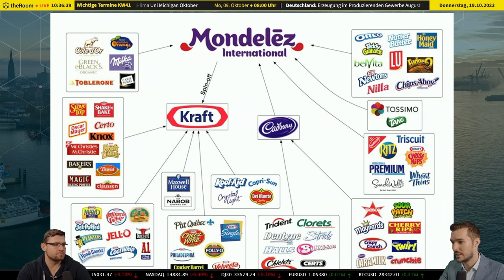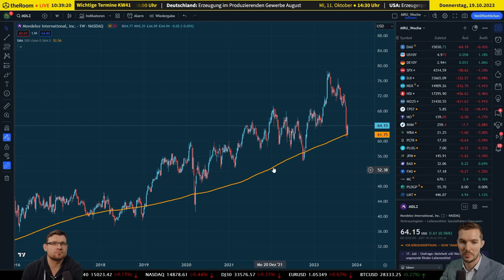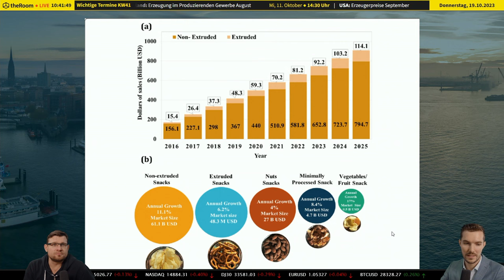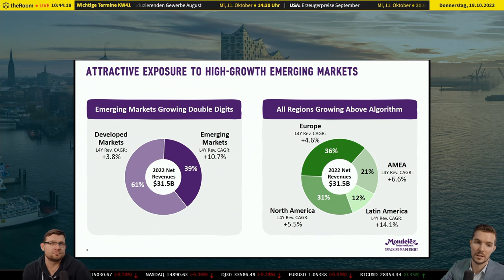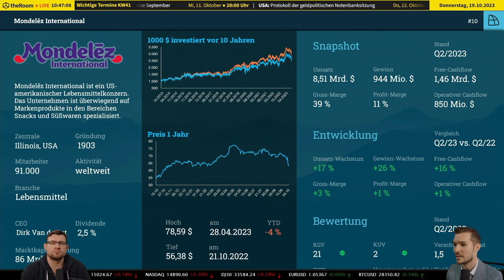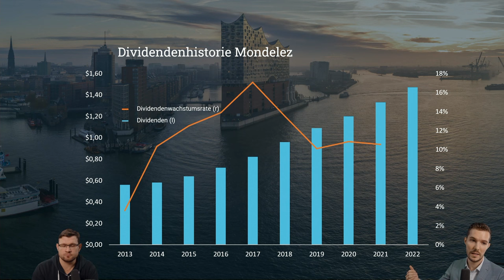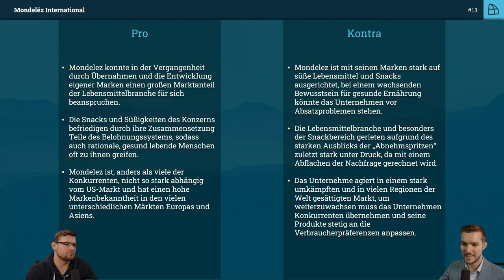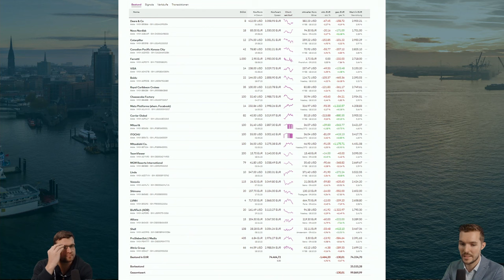Mondelez International Inc.: Das Imperium der Snacks und Süßwaren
🔥 In unserem neuesten Aktien-Video werfen wir einen genauen Blick auf die Mondelez International Inc., einen US-amerikanischen Lebensmittelkonzern mit einer beeindruckenden Geschichte. Das Unternehmen entstand 2012 aus der Aufspaltung des damals fast 90 Jahre alten Lebensmittelkonzerns Kraft Foods und hat seither eine eindrucksvolle Erfolgsgeschichte geschrieben. 🏢🌍

📈 Nach der Abspaltung hat sich Mondelez auf Wachstum konzentriert und in rascher Folge große Lebensmittelunternehmen übernommen sowie eigene Marken entwickelt. Heute ist das Unternehmen vor allem auf Markenprodukte in den Bereichen Snacks und Süßwaren spezialisiert und verfügt über ein breites Markenportfolio, darunter international bekannte Marken wie Oreo, Philadelphia, Milka und Tuc. 🍪🍫

🌎 Mondelez ist global tätig und vertreibt seine Produkte in mehr als 150 Ländern. Beeindruckend ist dabei, dass das Unternehmen zuletzt etwa 74 % seiner Umsätze außerhalb der USA erzielt hat. Wir analysieren, wie Mondelez diese internationale Expansion gemeistert hat und welche Chancen sich für Anleger bieten. 💼💰

💼💡 Erfahren Sie von unseren Experten, welche Faktoren zum Erfolg von Mondelez beigetragen haben und wie sich das Unternehmen in einem globalen Markt behauptet. Erhalten Sie Einblicke in die Stärken und Risiken einer Investition in diese international agierende Aktiengesellschaft.

🌟 TradersClub24 - Ihr Experte für Trading und Finanzmärkte! Entdecken Sie spannende Investmentmöglichkeiten und erhalten Sie wertvolle Einblicke

❗ Risikohinweis: Die hier besprochenen Inhalte dienen lediglich der Information sowie der Unterhaltung. Die Inhalte stellen keine Anlageberatung dar. Führen Sie stets Ihre eigene Recherche zu den relevanten Themen durch, bevor Sie Anlageentscheidungen treffen. Die vorgestellten Inhalte stellen keine Aufforderung zum Kauf oder Verkauf von Wertpapieren oder anderen Finanzinstrumenten dar. Die Autoren und Moderatoren haften nicht für etwaige Verluste oder Schäden.